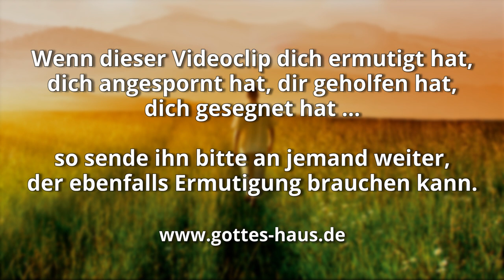Der Spaziergang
Von Gottes Haus bieten wir dir die ansprechend gestaltete evangelistische Broschüre „Der Spaziergang“ zum Weitergeben an. Sie ist ein hilfreiches Werkzeug für deine persönliche Evangelisation. Zum Weitergeben an Freunde, Kollegen, Verwandte…

Das 36-seitige Büchlein beginnt mit einer Kurzgeschichte, die den Leser schnell hineinnimmt und fesselt. Der Hauptteil der Broschüre ist als „klassischer Bekehrungsaufruf“ gestaltet: für Menschen, die eine erste Entscheidung für ein Leben mit Jesus treffen wie auch für diejenigen, die einen Neuanfang mit dem Herrn machen möchten, einschließlich zwei Übergabegebeten, Tipps für die ersten Schritte im neuen Leben als Christ und einem Entscheidungsformular, das der Leser für sich ausfüllen kann.

Falls du Exemplare zum Weitergeben für die persönliche Evangelisation haben möchtest, kannst du sie sehr gerne hier bei uns anfordern.

Denn ich schäme mich des Evangeliums nicht: Es ist eine Kraft Gottes, die jeden rettet, der glaubt …
Römer 1,16

Wenn du mit deinem Mund Jesus als Herrn bekennen und in deinem Herzen glauben wirst, dass Gott ihn aus den Toten auferweckt hat, du gerettet werden wirst.
Denn mit dem Herzen wird geglaubt zur Gerechtigkeit, und mit dem Mund wird bekannt zum Heil. Denn die Schrift sagt: Jeder, der an ihn glaubt, wird nicht zuschanden werden … jeder, der den Namen des Herrn anrufen wird, wird gerettet werden.
Römer 10,9-13

Sie aber sprachen: Glaube an den Herrn Jesus, und du wirst gerettet werden, du und dein Haus.
Apostelgeschichte 16,31

Das Wort ist gewiss und aller Annahme wert, dass Christus Jesus in die Welt gekommen ist, Sünder zu retten
1.Timotheus 1,15